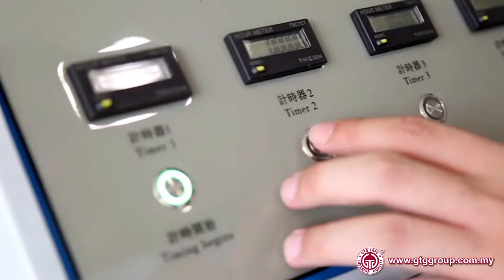Kraft Tape and Filament Tape Production Processes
This video shows the viewers the production processes for Kraft Tape and Filament Tape.